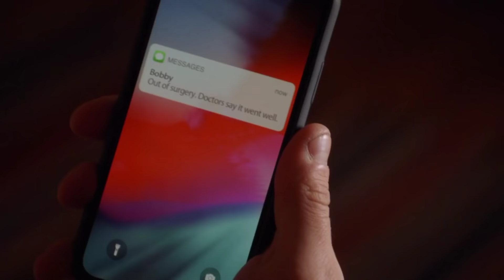9-1-1 4x14 Buck's breakdown